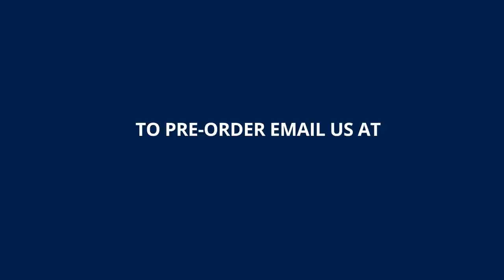WP Organ Pedal Holster Product Demonstration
It's the revolutionary solution for organist and keyboard players to be able to play the  keyboard's piano and digital sounds with a sustain pedal while performing at the organ.